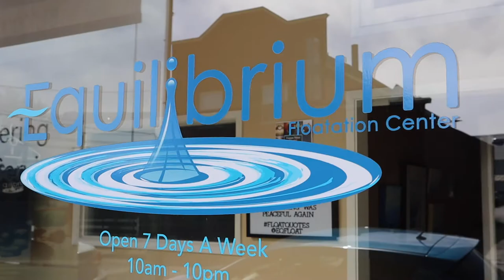Sarah tries Equilibrium Float Center (And loves it!)